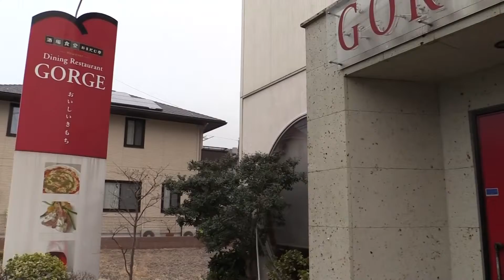斉藤ドラミの"帰ってきた"タダ飯！万才（その1）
CRT栃木放送でオンエアされたあの名物コーナーが、帰ってきた！！今回もドラミが食いまくる！！